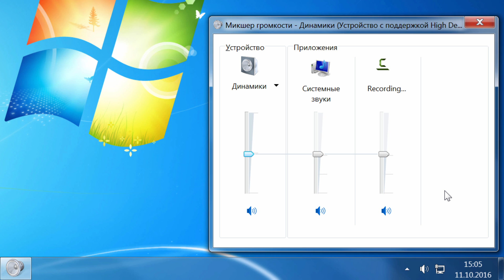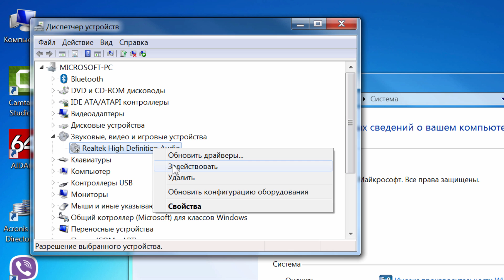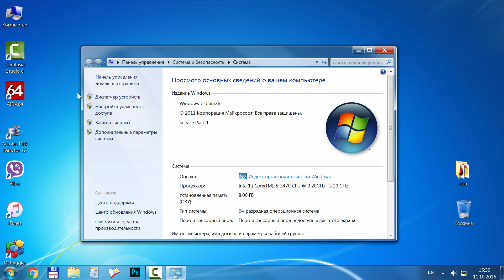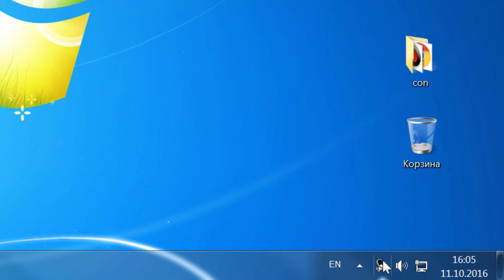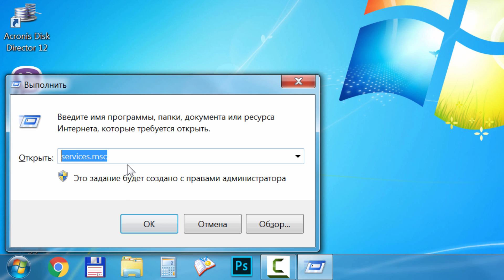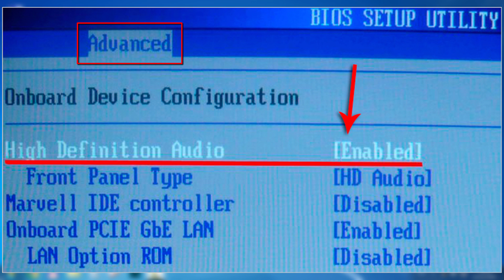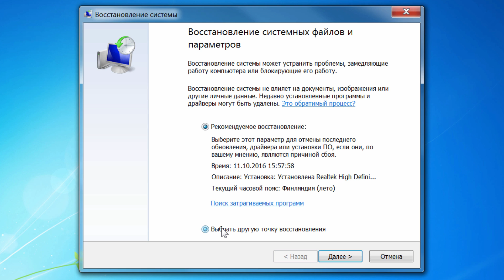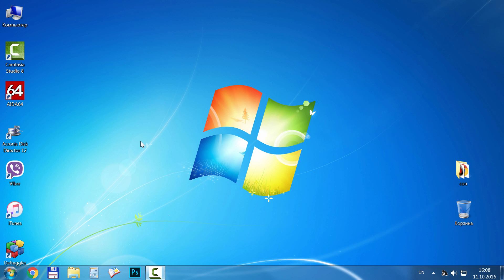Пропал звук на компьютере. Что делать?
Всем привет! Если у Вас пропал звук на компьютере, то это безспорно неприятная ситуация. Нужно как можно скорее разобраться, почему так произошло и решить эту проблему.

Я подготовил в этом видео 10 причин и я уверен, что именно из-за одной из них у вас пропал звук на компьютере в Windows. Вам нужно будет посмотреть это видео и применить последовательно все рекомендации.

Только не торопитесь! Если у вас нет звука на компьютере в Windows 7, 8, 10, то действийте по инструкции изи видео. Не думайте, что какие-то из шагов вам не помогут, просто берите и применяйте.